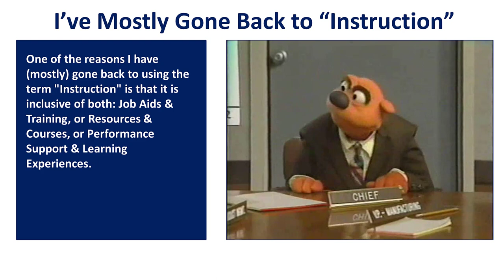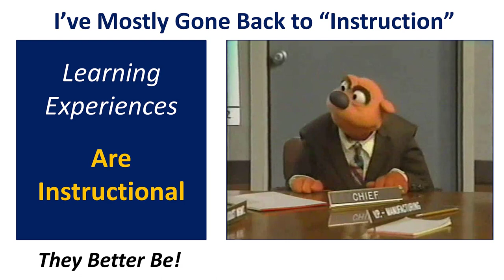Well They Better Be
I’ve Mostly Gone Back to using the term: “Instruction.”

One of the reasons I have (mostly) gone back to using the term "Instruction" is that it is inclusive of both: Job Aids & Training, or Resources & Courses, or Performance Support & Learning Experiences.

Who would debate that Performance Support and Learning Experiences aren't supposed to be Instructive?